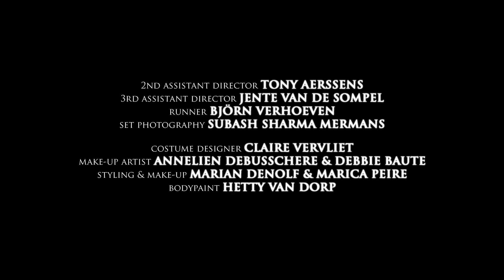The Scabs - 'My Love' (official video)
Video from legendary Belgian rock band The Scabs for 'My Love'. 'My Love' is the 2nd single from their album 'Ways of a Wild Heart', which was released in January 2015 and reached the nr.1 position in the official Ultratop Albumchart in Belgium.

The album 'Ways of a Wild Heart' is available in stores and on iTunes

Tracklist:
1. Low tide
2. Turn it up
3. Wasted all this time
4. Watch and learn
5. Shot
6. Ways of a wild heart
7. Could it be just me
8. My love
9. High tide
bonus: The Scabs live at AB Brussels 2007
1. Crime wave
2. Hard times
3. Lucky star
4. I need you

Label: ECV Music